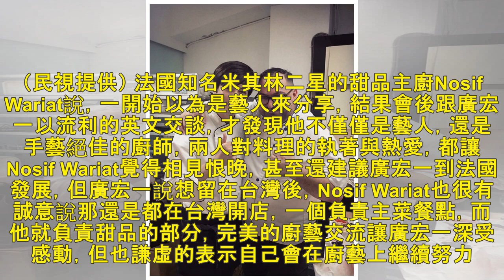清朝正藍旗型男主廚爭光 二星主廚賞識要求續碗 - 自由娛樂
廣宏一（左）和法國甜點名廚交流。（民視提供）〔記者洪素津／台北報導〕廣宏一主廚日前被網友起底，其曾祖父為清朝正藍旗領隊大臣富勒怙倫，爺爺廣祿曾任立法委員、國大代表，父親廣樹誠為哈佛大學碩士，曾任聯合國...